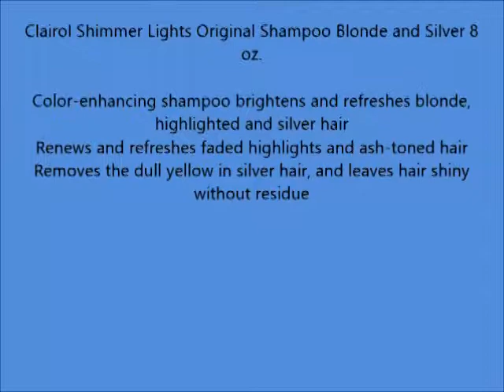Clairol Shimmer Lights Original Shampoo Blonde and Silver 8 oz